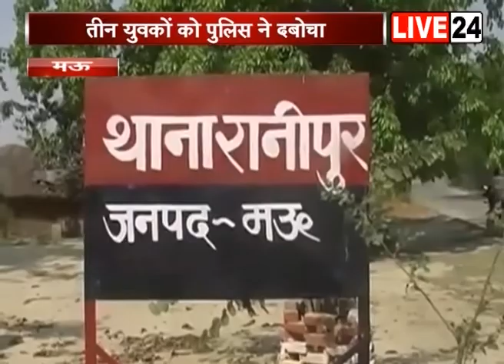धर्म परिवर्तन करा रहे तीन युवक गिरफ्तार